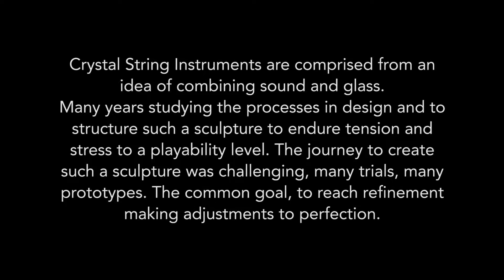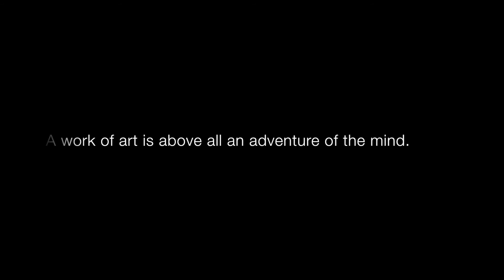"Fire Sand" "Glass instruments music video" Gary Word(glass artist)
"Fire Sand"   original music composition written specifically for the glass instrument project.  Repersenting and demonstrating many years in the making, perfecting each step. A collaboration of pro musicians, writters and film crew. Completed March 25 2018.  Produced by Wordarts Studio/Fortitude Visual Media